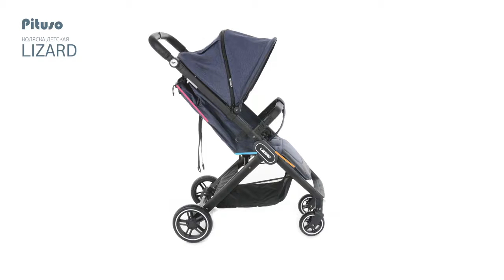Прогулочная коляска Pituso Lizard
Pituso Lizard – прогулочная коляска, имеющая облегченную раму из алюминия, покрытую порошковым напылением. Она легко и быстро складывается до компактных габаритов. Модель оснащена полноразмерным капором от солнца со смотровым окном и вентиляцией. Спинку при желании можно разложить при помощи ремешка. Колеса резиновые, съемные с подшипниками.